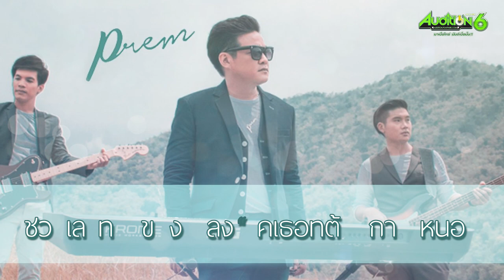[AUDITION] 3 หนุ่มวง PREM ชวนเต้น เล่นเกม AUDITION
วันนี้หลังจากเปิดเซิฟเวอร์เตรียมพบกับ 2 เพลง ดังจาก MuzikMove 2 เพลง 2 สไตล์ โดนใจวัยมันส์!!

"แค่เธอที่ต้องการ" จากวง PREM และเพลงจากสาวน้อยน่ารัก เสียงดี INK_WARUNTORN กับเพลง "เกี่ยวกันไหม" รอเตรียมแดนซ์กันได้เลยค่าาา สนุกแน่นอน ~~

แอดมีคลิปสัมภาษณ์จากวง PREM มาฝากชาว AUDITION ด้วย มาชมด้วยกันเลยค่าา :)

🏠 สมัครเล่นเกม ➡️ AUDITION.playpark.com
💿 ขอแผ่นเกมฟรี ➡️